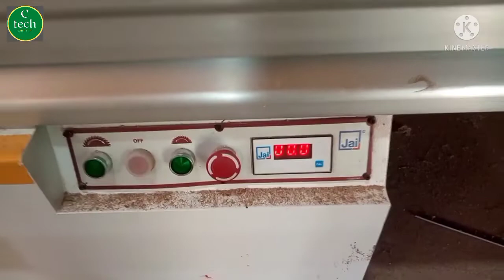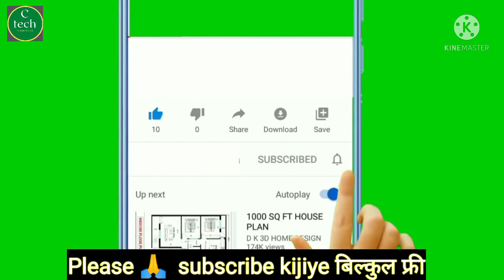How to operate panel saw machine? पैनल आरा मशीन चलाना सीखें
how to use panel saw?
how to use panel saw machine?
how to use vertical panel saw machine?

हाय दोस्तों नमस्कार 🙏 । दोस्तों इस वीडियो में यह बताया गया है कि पैनल आरा मशीन को कैसे चलाना सीखें। जो कि एक सामान्य जानकारी के रूप मे बताया गया है। पैनल आरा मशीन के बारे में एक बेसिक जानकारी दी गई है। पूरी जानकारी अभी बताना बाकी है। वीडियो ज्यादा लंबी ना हो इसलिए पूरी जानकारी नहीं दी गई है। एक साथ पूरा जानकारी देना संभव नहीं है। वीडियो लंबी हो जायेगी। जिसे कोई भी देखना पसंद नहीं करेगा और जब कोई भी व्यक्ति जब तक पूरा वीडियो देखेगा नहीं, तब तक कुछ भी समझ में नहीं आएगा।इस वीडियो का पार्ट 2 जल्द ही ले के आयेंगे। घंटी को ऑल पर प्रेस किजिए। इससे यह फायदा होगा कि, जो भी हम नए वीडियो अपलोड करेंगे। वो सबसे पहले आप तक पहुंचेगा। वीडियो देखने के लिए धन्यवाद।🙏

Hi friends hello 🙏. Friends, in this video it has been told that how to learn to operate panel saw machine.  Which is stated as a general information.  A basic information about panel saw machine is given.  Full details are yet to be disclosed.  The video is not too long, so complete information has not been given.  It is not possible to give complete information in one go.  The video will be long.  Which no one will like to see and when no one will understand anything until the person sees the full video. Part 2 of this video will come soon.  It will be beneficial that, whatever we upload new videos.  He will reach you first.